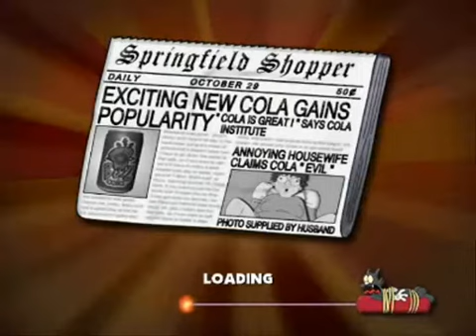シンプソンズH&Rを噛み噛みしながら実況プレイ 打ち上げ生配信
シリーズの打ち上げ生配信のダイジェスト(2011年2月26日開催)